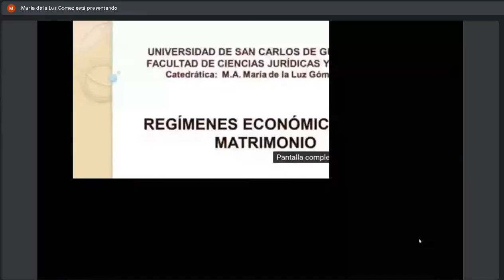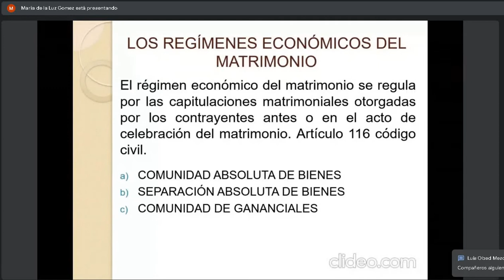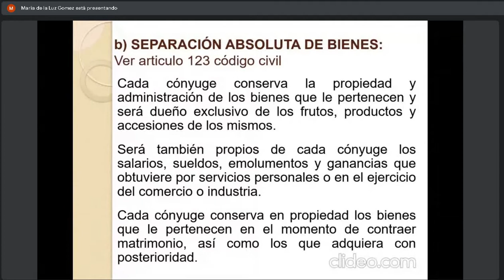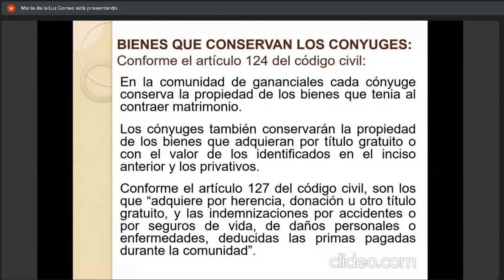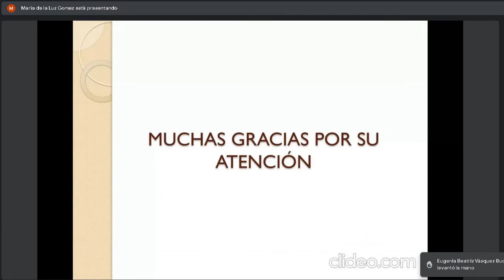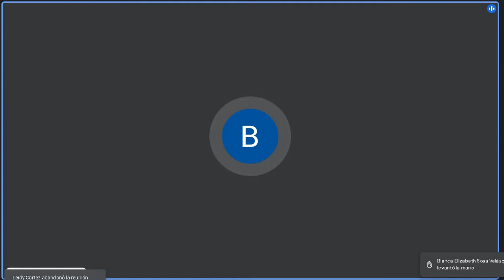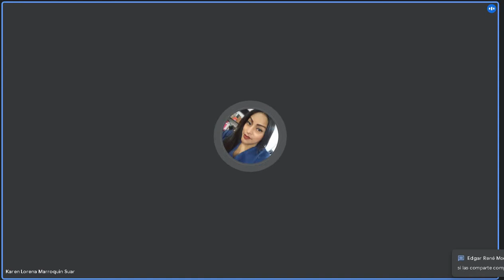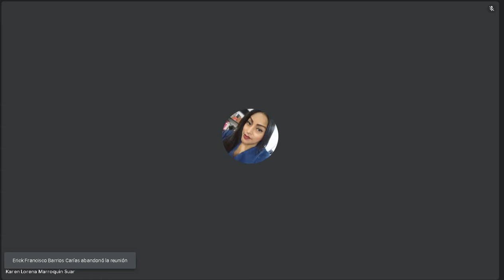Derecho Civil 1 C 17/03/2022